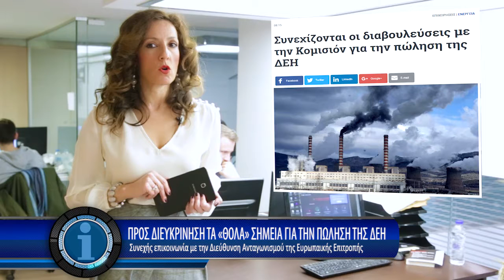Η οικονομία σε 1' από το - 17/1/2018